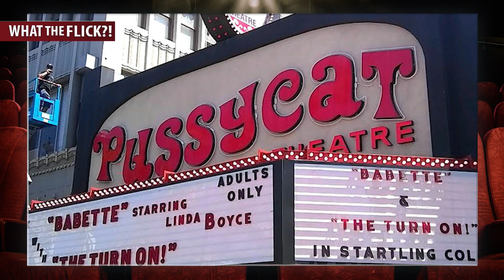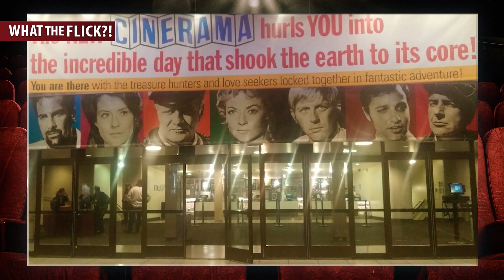Quentin Tarantino Transforms LA For New Movie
Christy, Alonso, and Jason discuss how Quentin Tarantino transformed Hollywood Boulevard for his upcoming film 'Once Upon a Time In Hollywood'.

Let us know what YOU think of LA from the past in the comments below!